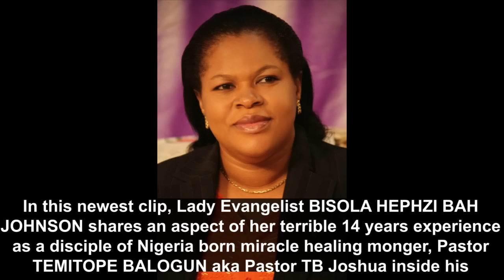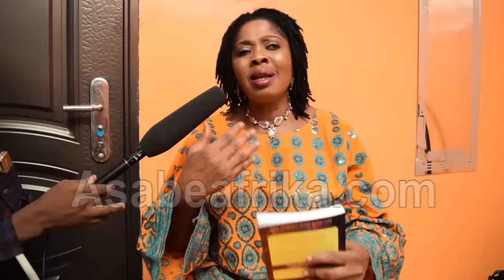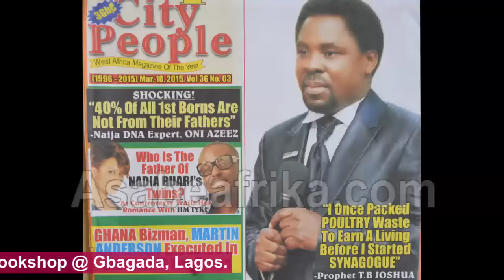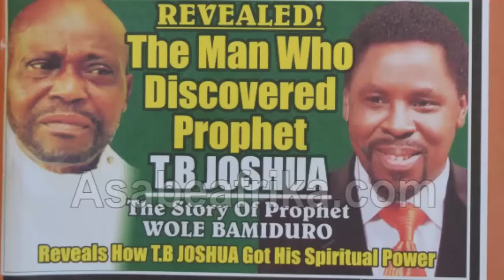Mystery behind T.B. Joshua's Mother's death & scandal with Abiola babes -- Evang. Bisola Johnson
In this fifth series of videos of our encounter with the author of the book "THE T.B. JOSHUA I KNOW: DECEPTION OF THE AGE UNMASKED", LADY EVANGELIST BISOLA HEPHZI-BAH JOHNSON revealed the secret behind the mysterious death of the mother of  Prophet Abdulfatai Temitope Balogun aka PROPHET T.B. JOSHUA of the Synagogue Church of All Nations (SCOAN) couple of years back after visiting her son in Lagos.

Most pathetic is the story of the Abiola family who allegedly helped Temitope Balogun Joshua in his most challenging season of life only for him to allegedly repay them with having secret romance with their three daughters.

In a memoir-like expose, Evangelist Bisola Hephzi-Bah Johnson who claimed to have lived a horror-filled 14 years experience with numerous other young and old people (some now late) under what she tagged 'T.B. Joshua's disciple slum', is currently a part of a  movement campaigning against sex, voodoo acts, ritual killings and obnoxious activities capable of destroying humanity in churches, especially in third world countries.

In Nigeria, she recently joined the 'Not In My Church' crusade against one Pastor Biodun Fatoyinbo, founder of Commonwealth Of Zion Assembly Church, Abuja, who has a pedigree for gender sex assault and flamboyant flaunting of material wealth in the public.

Lady Evangelist Bisola Hephzi-Bah Johnson's new book "THE T.B. JOSHUA I KNOW' is a masterpiece expose on treacherous mind bending, child abuse, slavery and great deception via the article of christian religion.

The book is now for sale across major online markets across the world (Amazon & Konga.com) and selected book shops around Nigeria (The Redeemed Evangelical Mission-TREM bookshops inclusive).

In this video, while reviewing content of the new book, facts emerged about some mysterious activities that took place under the alleged deception machine inside Prophet T.B. Joshua's church.

Find out time and watch the broadcast.